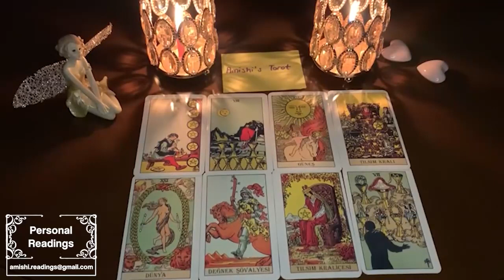SCORPIO Ohh 😯 EVERYONE AROUND THEM KNOWS THEY'RE IN LOVE WITH U❤️ABOUT TO SPIT OUT THE 3 MAGIC WORD